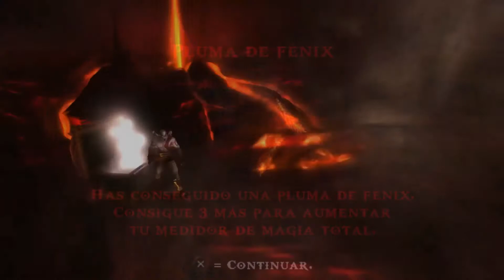😈 GOD OF WAR: GHOST OF SPARTA (todos los Ojos de Gorgona, Plumas de Fénix y Cuernos de Minotauro) 🎁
En este vídeo traigo todos los cofres del juego God of War: Ghost of Sparta: Ojos de Gorgona, Plumas de Fénix y Cuernos de Minotauro.